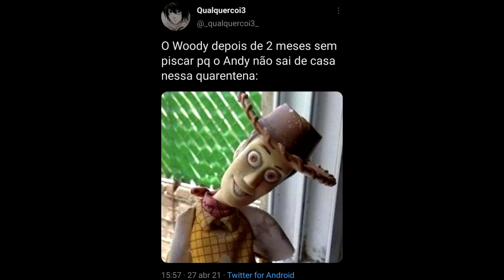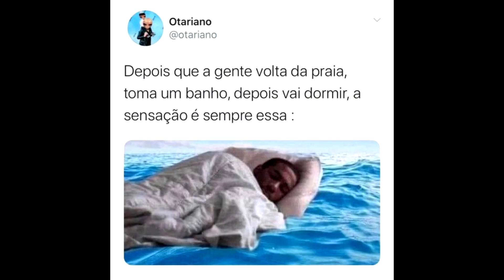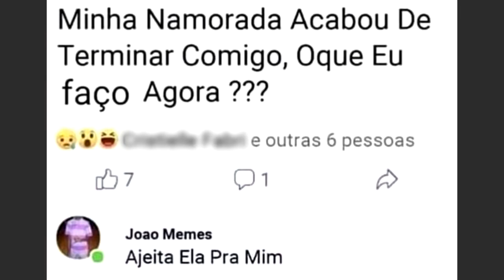MELHORES MEMES EM IMAGENS